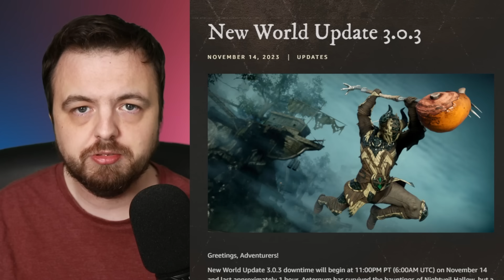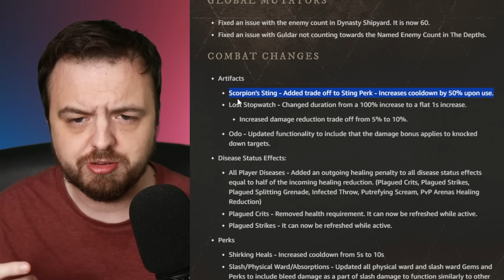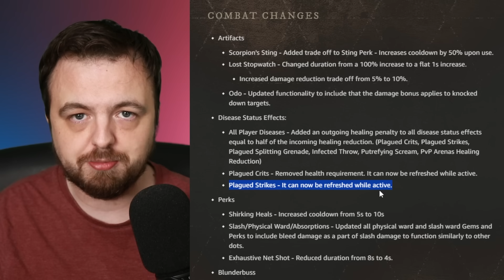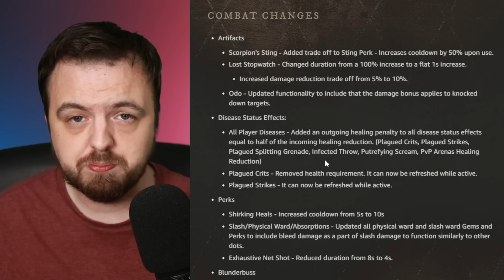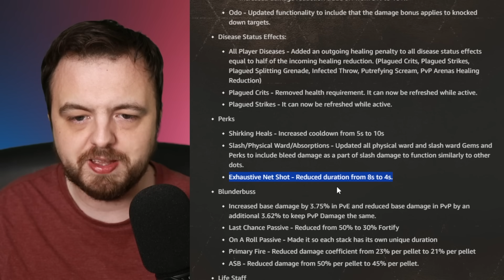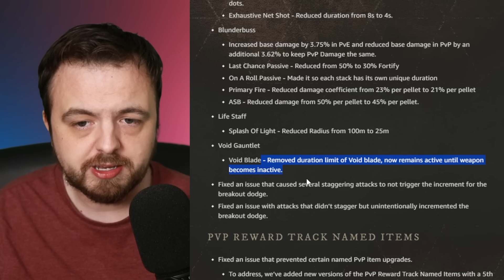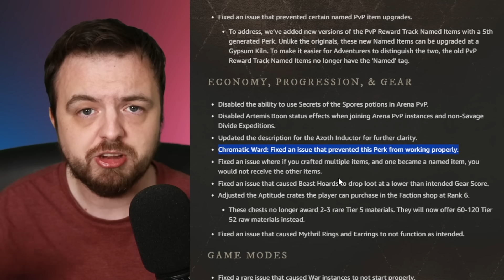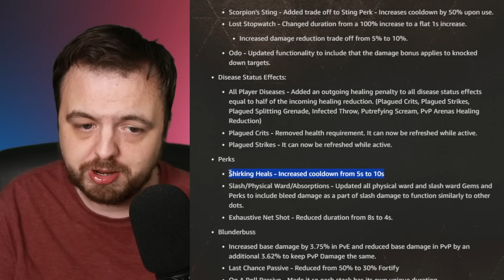New World HUGE Balance Changes In Turkey Update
New World Update 3.0.3 downtime will begin at 11:00PM PT (6:00AM UTC) on November 14 and last approximately 1 hour. Aeternum has survived the hauntings of Nightveil Hallow, but a familiar foe is back for revenge—Turkulon. Check out the full release notes, including new Knightsbane Legion skins and Black Friday bundles, bug fixes, and more.